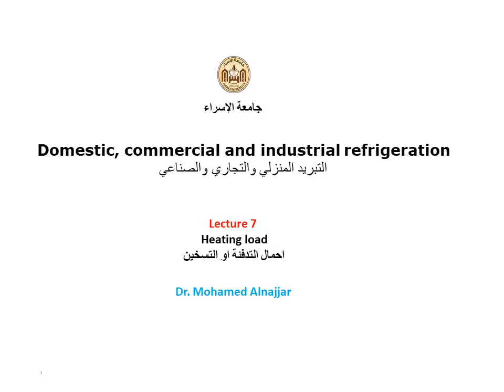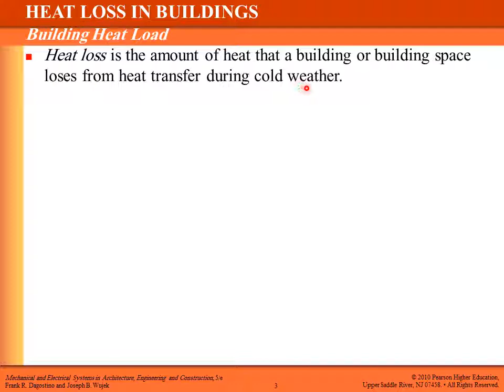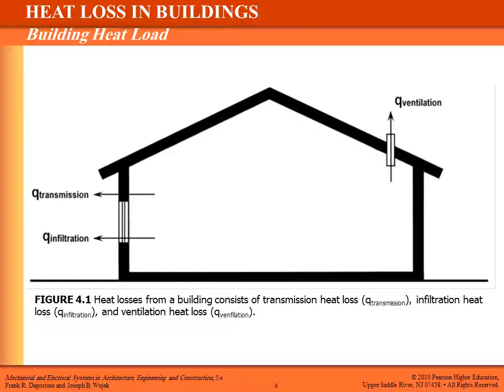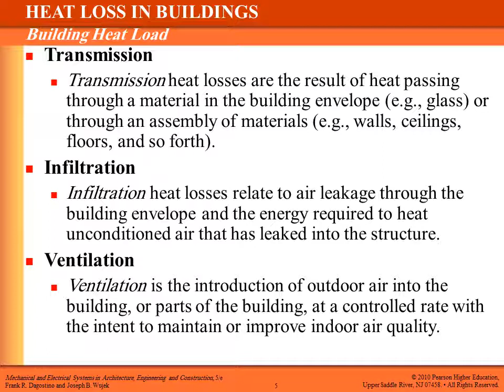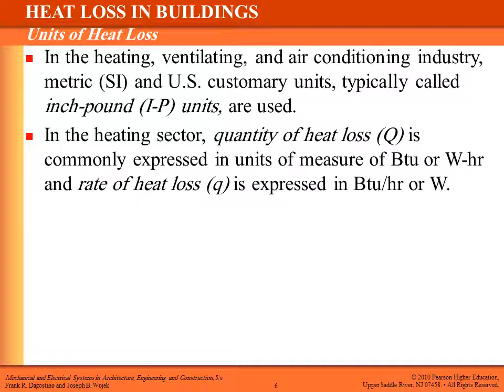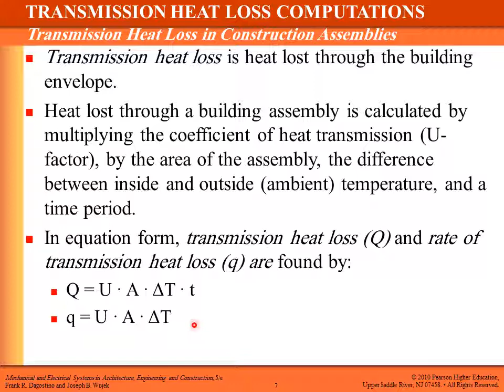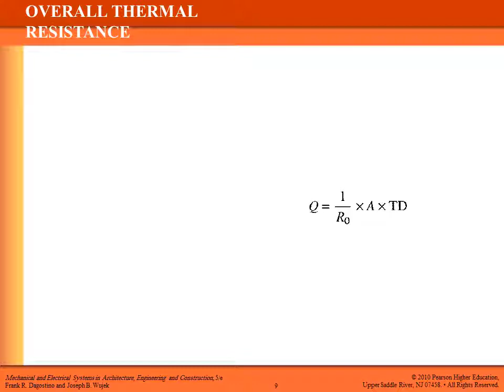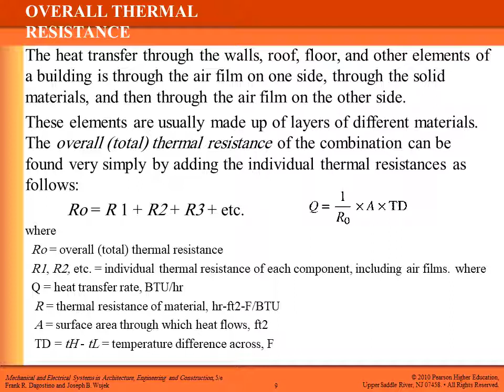Lecture 7 Heating load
د.محمد النجار
كلية الهندسة وتكنولوجيا املعلومات